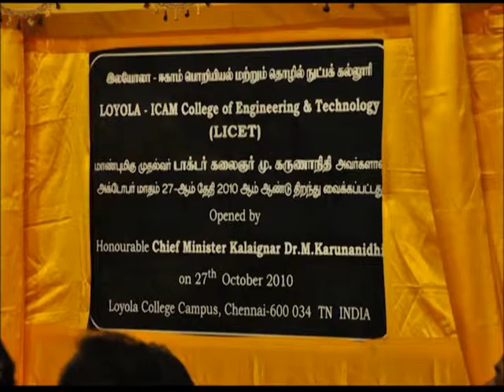Loyola-ICAM College of Engineering & Technology (LICET)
LICET is run by the Jesuits of Madurai Province and it is affliated to Anna University, Chennai. LICET is situated within Loyola Campus in Nungambakkam, Tamilnadu, India        in the heart of Chennai cosmopolitan city.